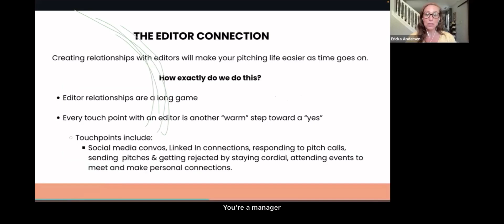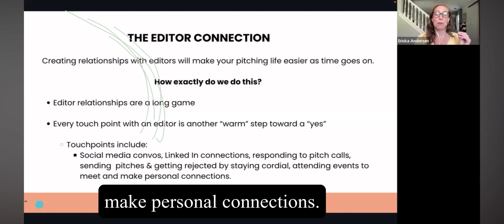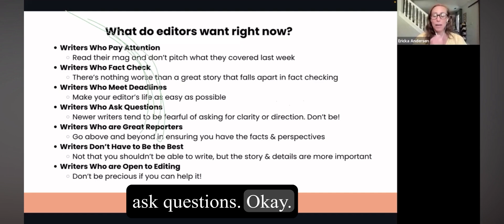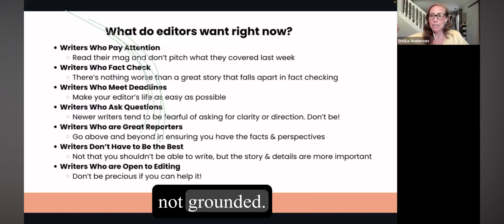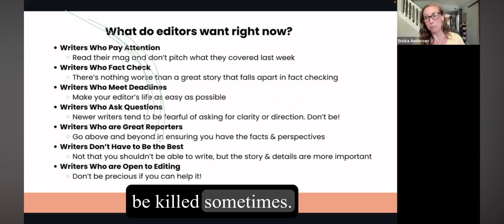Freelance Writing: What Editors Want Right Now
What do editors want right now? Get the top freelance writing tips here! Relationships with editors are key.

Learn about the importance of the editor connection and how to get their attention. Pay attention, fact-check, and meet deadlines for a successful freelance writing career.

Here, you'll learn the formula you need to start churning out paid writing and even $10k months as a freelance writer.